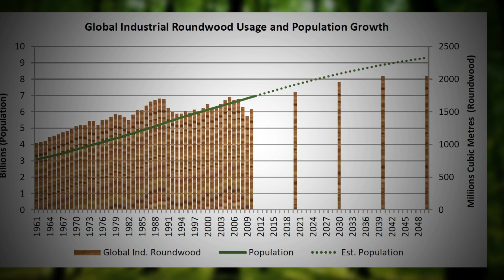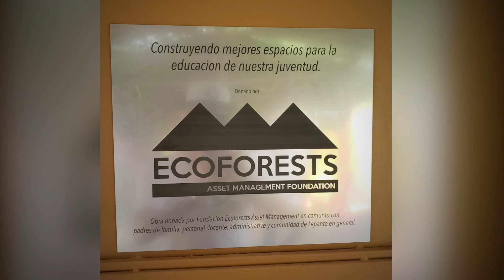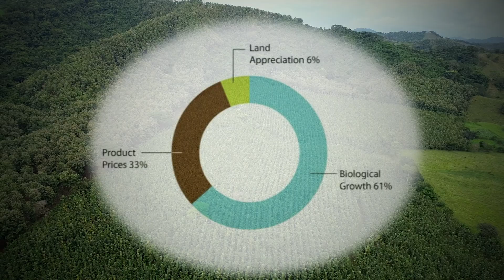Ecoforests Asset Management - Corporate Video 2020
It is the mission of EcoForests to develop and sell sustainable hectares of tropical timberland, to investors, for a future profit.
EcoForests must plant only the finest seedlings, manage and grow those seedlings to the highest quality level achievable.
We sell to market the resulting timber for the highest possible price, for the highest possible return on investment for our clients. A devotion to quality, technique and security throughout all areas of our business is required to maximize the return on investment and client satisfaction.

In EcoForests we consider timberland to be a long-term investment, it is also a dynamic asset class. By actively managing our clients' forests for more than just timber, we are able to maximize returns for our investors before, during and after trees are harvested. Good stewardship is an essential part of this process, and we consider a strong environmental record as central to business success.
It fosters a business culture that gives us the operational flexibility to be successful. It also helps us meet our fiduciary and social responsibilities as well as the public's needs. More important, good stewardship fundamentally helps to reduce operating risk associated with our investors' portfolios.

Copyright:
The text, graphics, images and video clips is the property of Ecoforests, or our associates, and protected by U.S. and international copyright laws. The collection, arrangement and assembly of all content on this video is the exclusive property of Ecoforests and protected by U.S. and international copyright laws
You may not copy, reproduce, distribute, publish, display, perform, modify, create derivative works, transmit, or in any other way exploit any part of copyrighted material without permission from Ecoforests.